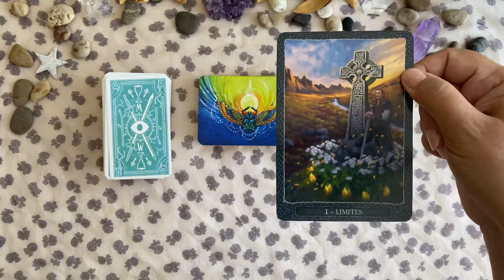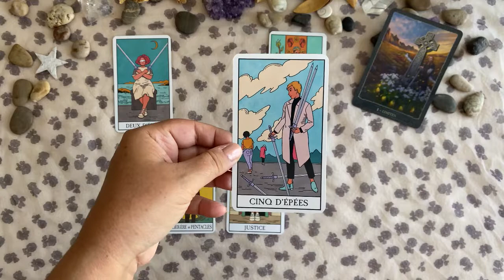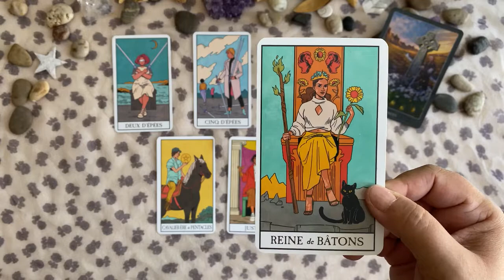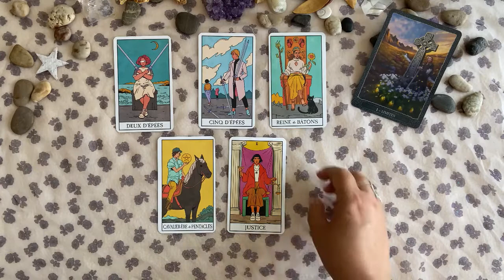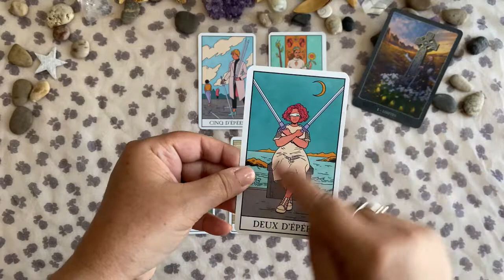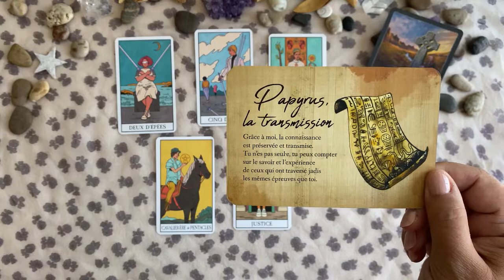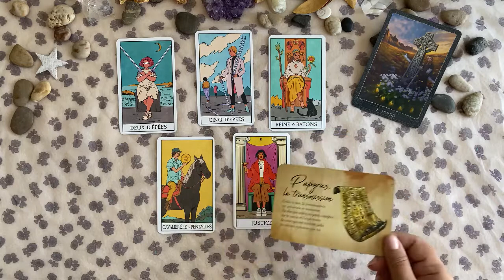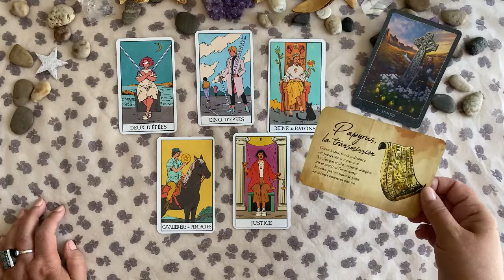Bélier 🧚 Taroscope Août 2022